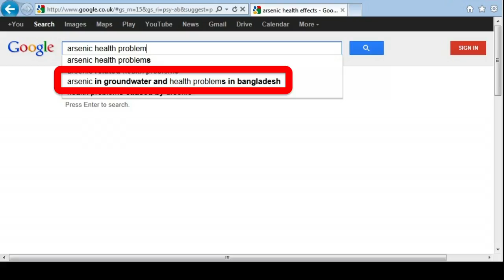Unexpected Innovation: Stephen Honan at TEDxOxbridge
Arsenic contaminated drinking water affects over 150 million people worldwide. Oxford engineer and geographer, Stephen Honan details an exciting but simple solution: a natural filter which produces clean drinking water. And the best part is that the filter is 100% recyclable.

Stephen Honan aspires to build a better Bangladesh. A social entrepreneur, engineer, and naval officer, Stephen was honored by Robert Rotberg, President of the World Peace Foundation, for designing a novel water purification system that removes arsenic from drinking water. The innovation is extremely low cost and fully recyclable; all of the waste from the filter can be converted into a chemical used to produce semiconductors and solar panels. Stephen first began designing the system when he was 15 years old and has recently piloted the filter in Bangladesh, where over 45 million people are currently consuming arsenic contaminated drinking water.

This talk was part of the "The Art and Science of Tomorrow" session at TEDxOxbridge "Timeless Ideas" in Oxford, England at the Said Business School on June 1, 2013. or on Facebook or Twitter (@tedxoxbridge).